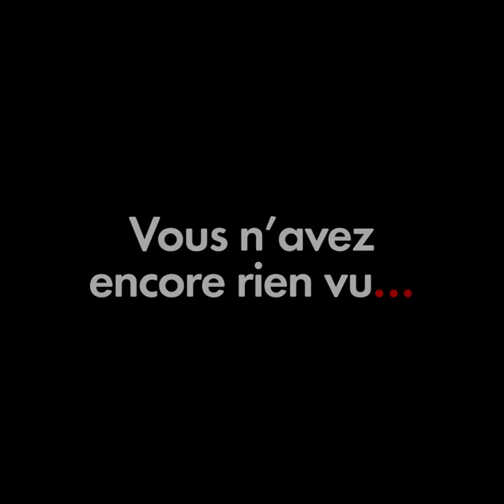Bain & Company, Mécène Fondateur de l'Atelier des Lumières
Nouveau lieu d'exposition numérique et immersive. Pour son ouverture, l'Atelier des Lumières nous plonge au temps de la Sécession Viennoise avec les oeuvres de Gustav Klimt et Egon Schiele.